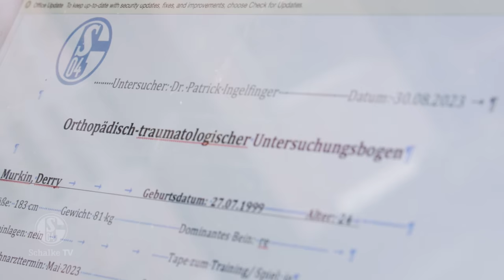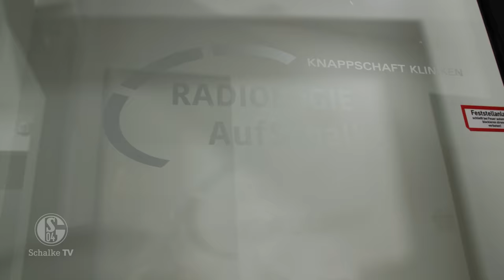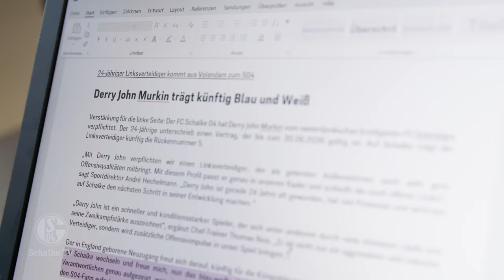ERSTER TAG als Schalker | Derry John Murkin | FC Schalke 04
DJ Murkin legt auf! Linksverteidiger Derry John Murkin trägt ab sofort Blau und Weiß. Wie sein erster Tag im neuen Club ablief, zeigen wir euch in diesem Video. Herzlich willkommen, Derry John!